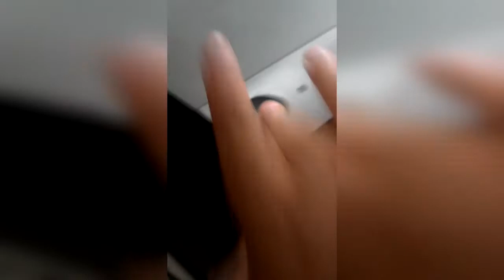Random Video | Such Spooky Noises, Very Scared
Check out the new Facebook!

I have an Instagram too!